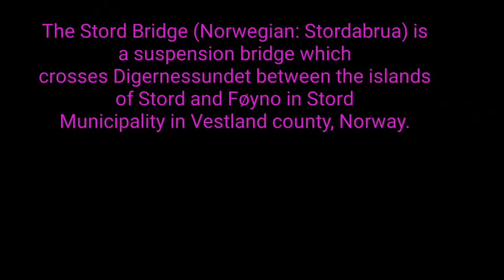FISHING ALONGSIDE OF SUSPENSION BRIDGE. Episode 2.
Join us as we keep on exploring the beauty of the Norwegian Sea.

This time we wanted to do fishing alongside of the suspension bridge known as the triangle link that is connecting stord Island and Føyno.

And this time we caught one of the known fish in Europe called knurr.

The growl can be up to 60 cm long and 1.2 kg. The head is high and the body tapers backwards towards the tail fin . The pectoral fins are shorter than the abdominal fins . It has bone knots along the sideline and at the base of the dorsal fins . The color can vary from gray to brown, but the belly is always light. The growl is similar to red growl but can be distinguished from that on the bone knots and the short pectoral fins.

The grunt is a demersal fish that likes sandy bottoms, but is also found on mud and rocky bottoms. The foremost two to three fin rays in the abdominal fins are free and movable, and the taste sensors at the end of the fin rays are used during nutrient search on the bottom. At night, the growl can swim pelagically near the surface in search of food. It is usually found from 10 to 150 meters deep.
Source:wikipedia

THE DRAMA BY: HALLMAN